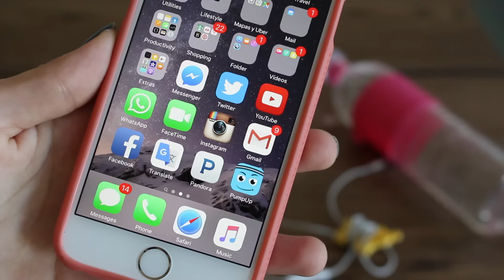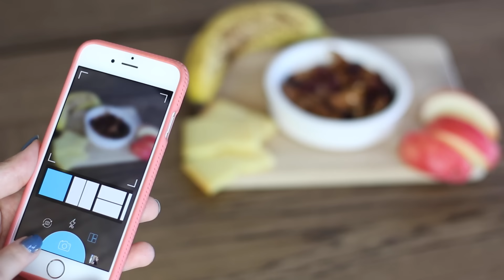MI RUTINA DE EJERCICIO PARA MANTENERME EN FORMA | Fashion Riot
Quiero compartirles algunos tips que utilizo y mi rutina de ejercicio para mantenerme en forma